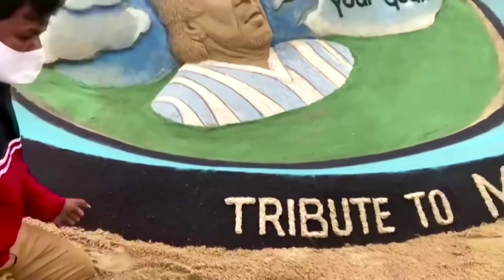砂のアートでマラドーナさん インドでも存在感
世界的に有名なインドのサンドアーチスト、スデルサン・パトナイクさん。25日に死去したサッカー界のレジェンド、ディエゴ・マラドーナさんの砂のアート作品を制作した。